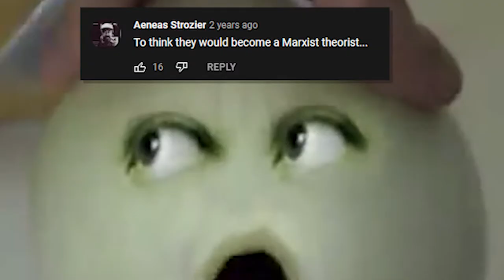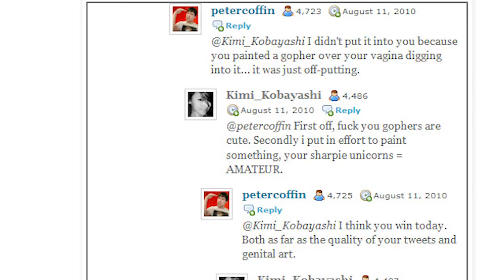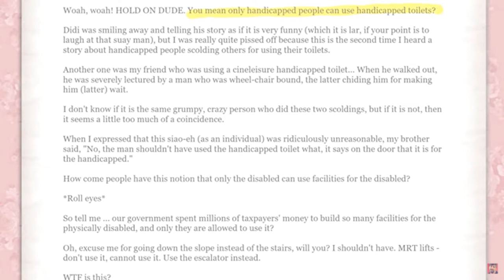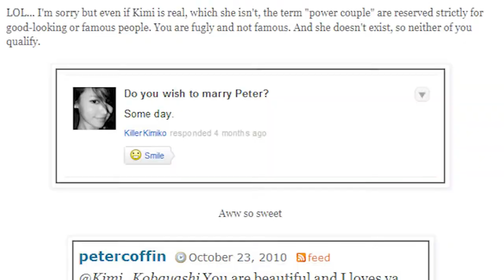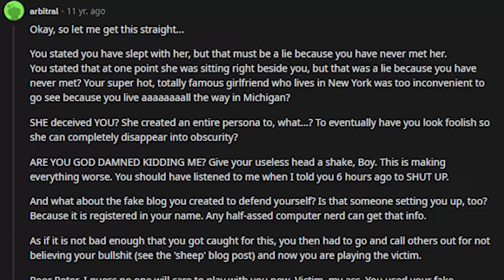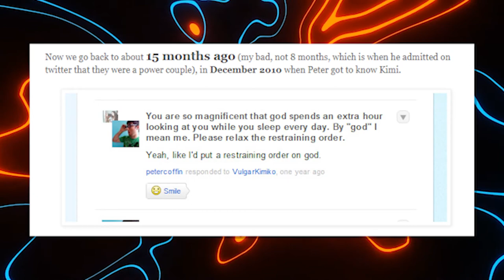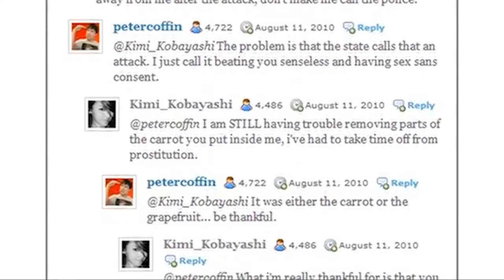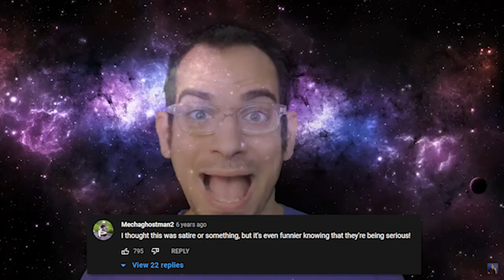Peter Coffin & His Fake Girlfriend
Revisiting the Peter Coffin fake girlfriend situation... how well does his defense hold up?

Since the video went longer than I planned
0:00 - Introduction
1:42 - Original Article
4:28 - Peter Coffin's Fake Girlfriend Rides Again
10:35 - His Lies
17:10 - Complete Timeline
19:30 - Flirting w/ Himself lol

Please do not attack or harass anyone mentioned in this video.

Leave Peter alone he is a hard worker. I am a hot, asian woman who is not Peter and I think he is a man of integrity and honor and is very brave for being willing to stay that ugly.